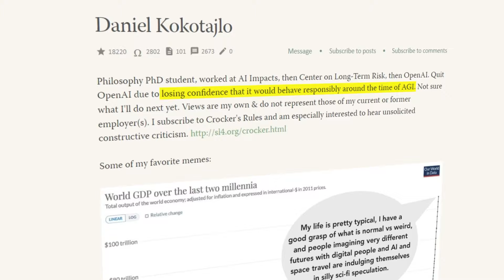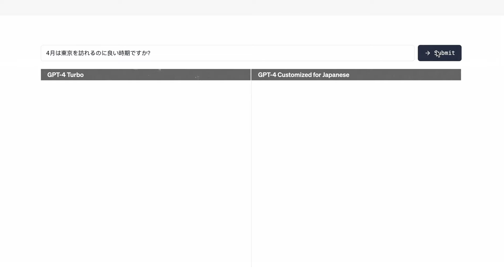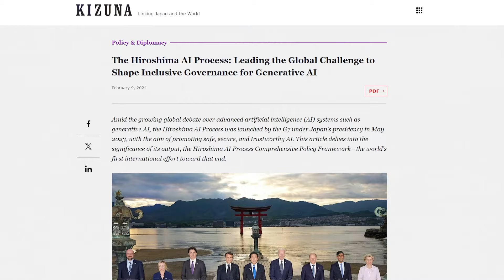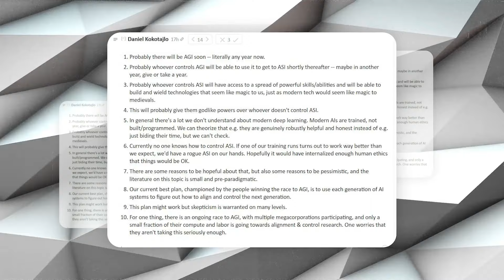OpenAI Employees Speak Out on AGI Dangers!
OpenAI has experienced a significant staff departure due to concerns over the safety of artificial general intelligence (AGI), signaling internal disputes about managing advanced AI technologies safely. The company continues to make headlines with its global outreach, such as the unveiling of the Sora video at TED Talks, designed to showcase AI's potential in creative and educational formats. These developments highlight the ongoing debate within the AI community about balancing innovation with ethical considerations and safety in AI development.